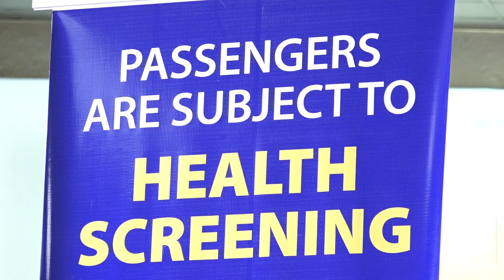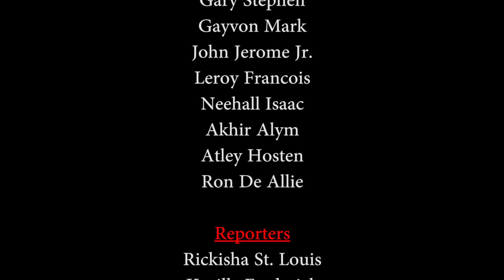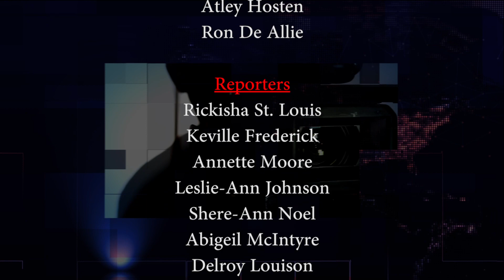The National Report Monday June, 29th, 2020